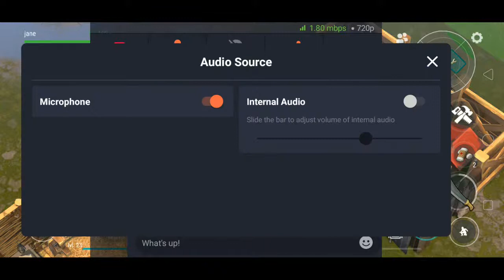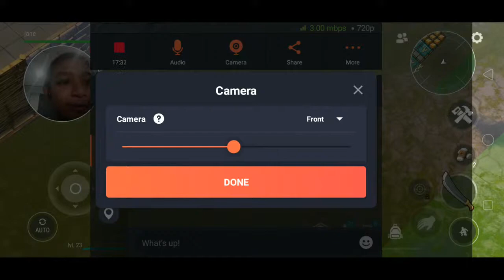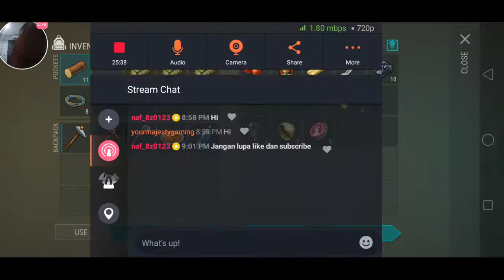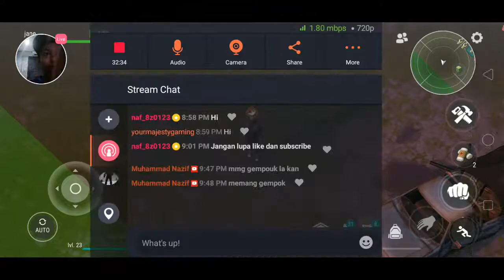last day on earth survival live 🔴road to 2 Subcribe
Watch me stream Last Day On Earth: Survival on Omlet Arcade!